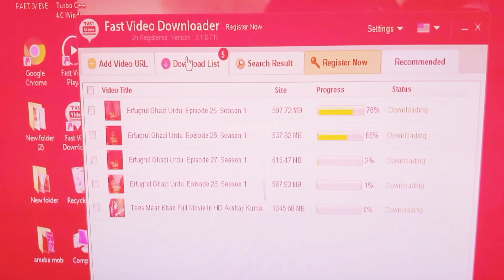Ghar me sub ko sirf eik cheez chaiye | Family Vlogs | Pakistani Family vlogs